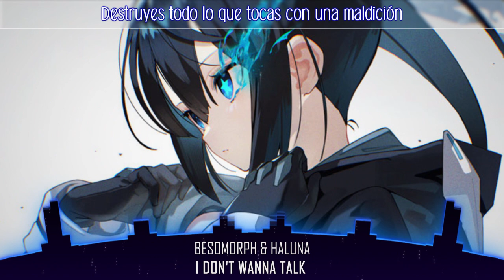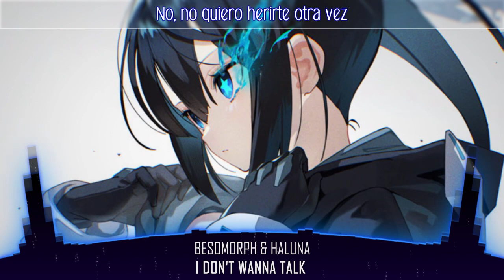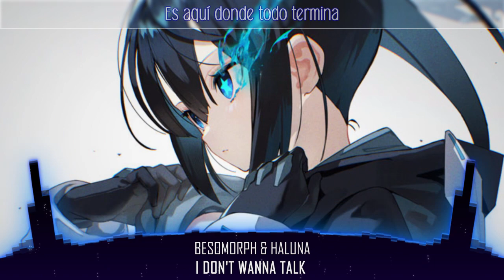Besomorph & HALUNA - I Don't Wanna Talk (Sub Español)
❀ Artista: Reaktive & Mehdusa

📝 Lyrics:

And it feels like you're not coming after me
I thought I was all that you need
But not so it seems
A failed guarantee, 'cause you

You break all the things that you touch it's a curse
Where the hearts go to rest in the graves that you dig
It's just you
And what you do

I don't wanna talk with you in bed
No, I don't wanna hurt like this again
I just wanna make sure you know you're out of control
This is where all of it ends

I don't wanna talk (I don't wanna talk)
I don't wanna hear you say your name

I don't wanna, I don't wanna talk no more
I don't wanna, I don't wanna talk at all

Will the ache stop?
Or will it just take my breath?
I'm shattered to pieces, I'm torn
Laid out on the floor, I've lost at this war
'Cause you

I don't wanna talk (I don't wanna talk at all)
I don't wanna hear you say your name (I don't wanna hear you say my name)